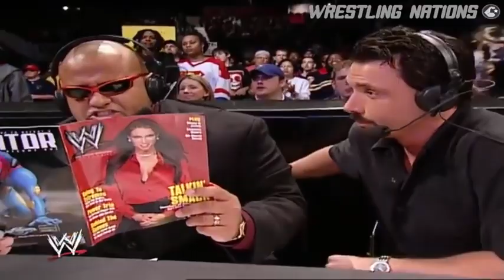Wwe hot moment